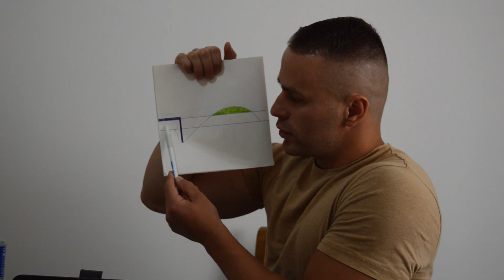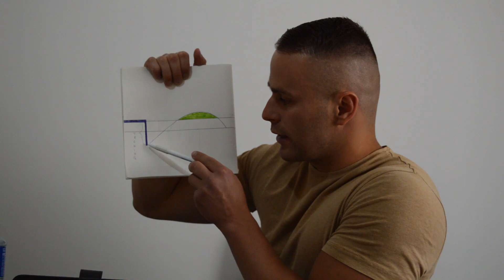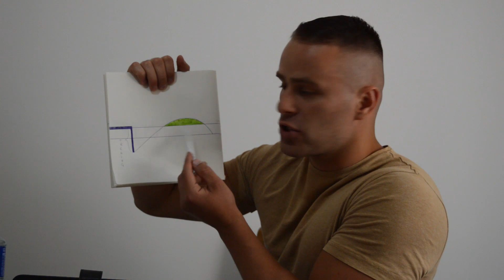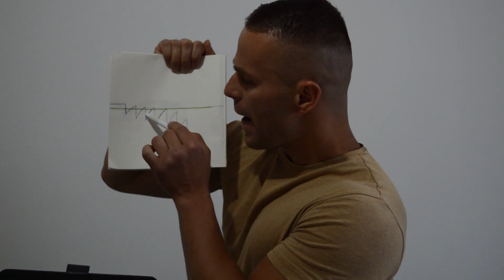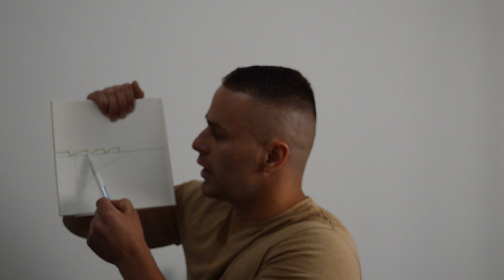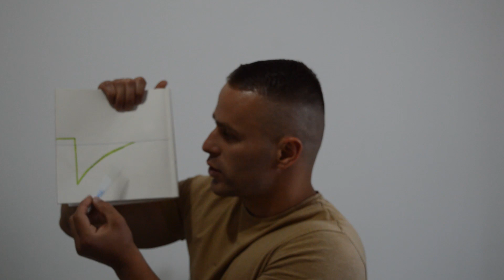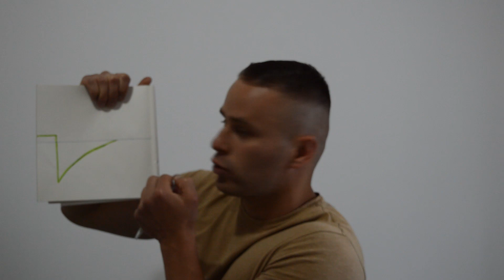Sta je SUPERKOMPENZACIJA?